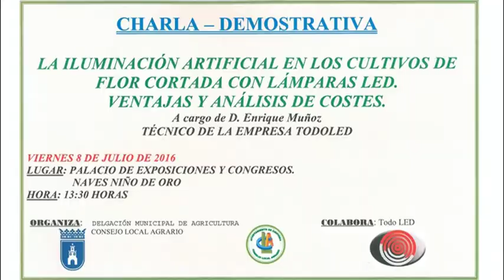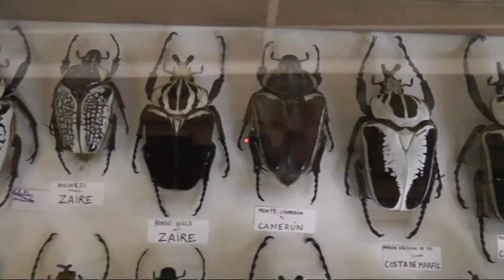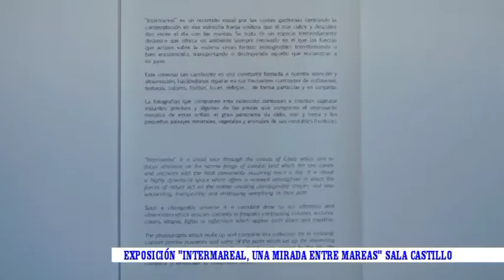Informativo 5 de Julio de 2016. Telechipiona.